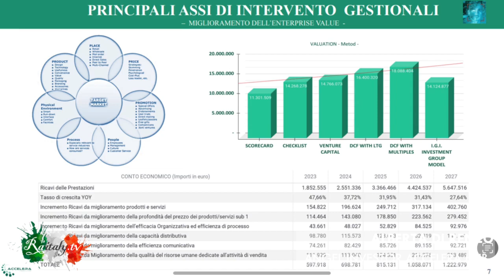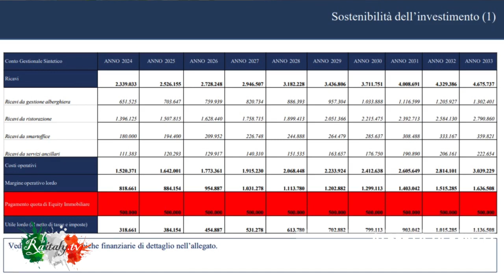RAITALY TV| Alberta di Renzo Angel Investor ACCELERAHUB validazione del progetto: IL CASTELLO